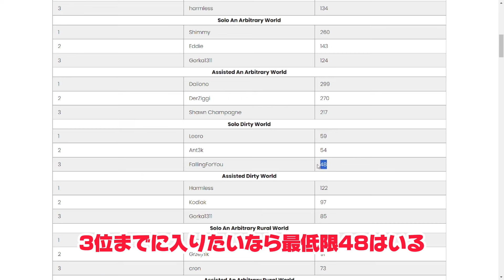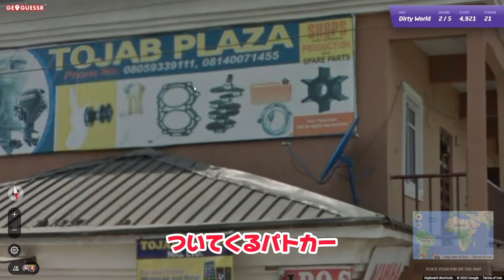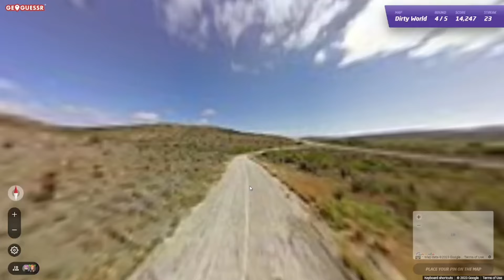【世界記録】海外プロが本気で世界記録を狙った結果がやばすぎたwww 【GeoGuessr】